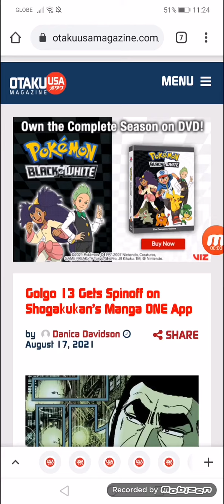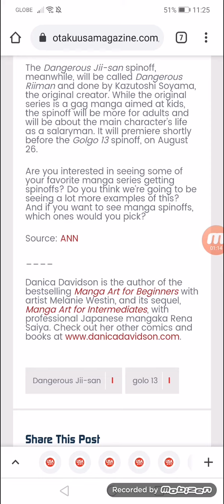Golgo 13 Gets Spinoff on Shogakukan’s Manga ONE App